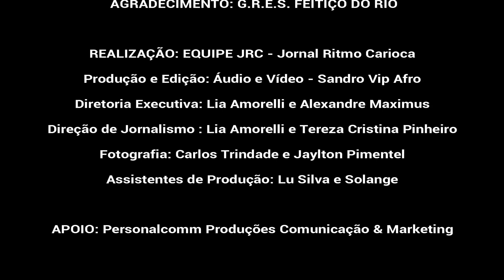G.R.E.S. FEITIÇO DO RIO ( PARTE 2 )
Jornal Ritmo Carioca - CARNAVAL 2019 entrando no ar com a cobertura e melhores momentos do G.R.E.S. Feitiço do Rio - Coroação da rainha de bateria Jessica Guirgo, posse da mestre de bateria Thaís Rodrigues e mostra de protótipos. A escola será a primeira a desfilar no sábado das campeãs, pela Série E, na Estrada Intendente Magalhães.